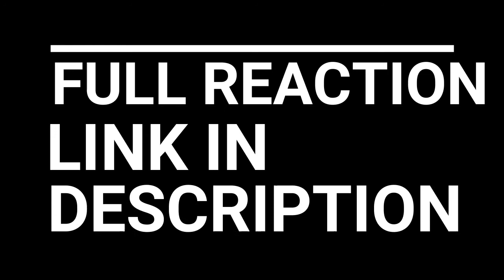O REALLY!!! ATTACK ON TITAN SEASON 3 EPISODE 3-4 REACTION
ATTACK ON TITAN SEASON 3 EPISODE 3-4 REACTION